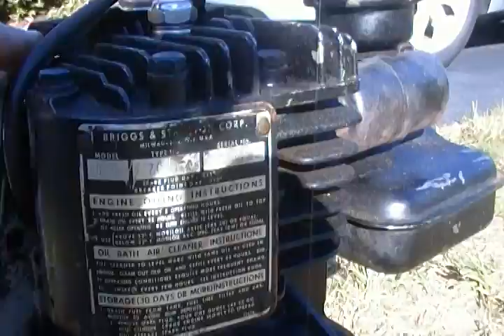Briggs 6S With Recoil Start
I an trying to establish a timeline of  when Briggs Started switching over from their old cast iron designs to the modern aluminum engines.
This includes the appearance of aluminum parts such as heads and oil sumps/ bases.  Also the switch from rounded styling to a more squareish look, the switch to dry type air filters and of course the revolution of the recoil starter.
If you have any info on these transition engines let me know.
Thanks